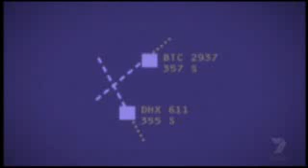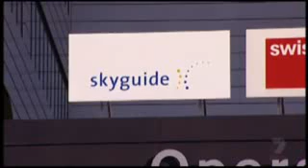Mid-Air collision Investigation part5- 757 Tupolev 154 flight 2937 DHL 611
Mid-Air collision Investigation part3- 757 Tupolev 154 flight 2937 DHL 611